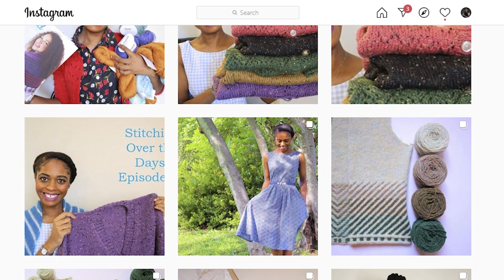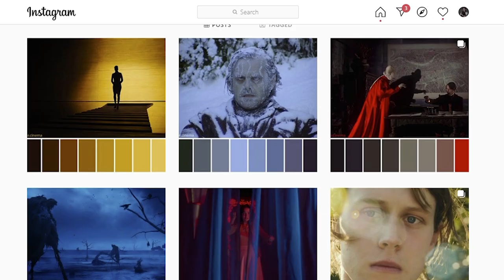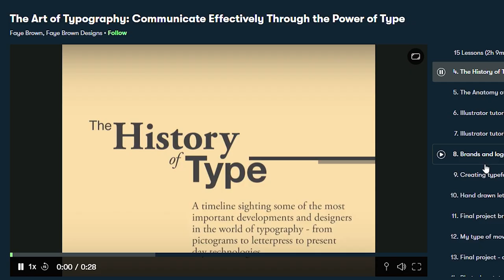JULY 2020 FAVORITES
Knitting, sewing, crafting, and beyond: Stuff I'm into this month.

SKILLSHARE.com
Try Skillshare free, for 2 months.

Editing software: Adobe Premiere Pro

- Camera I use to shoot my main episodes
- Lens I use to shoot my main episodes / photograph FOs
- My main tripod
- Favorite portable tripod
- Lighting kit

- Main vlogging / photography camera
- Main fancy vlogging / photography lens
- Main compact vlogging lens (compact)
- Favorite vlogging lens for b-roll / portrait lens
- Favorite Wide-angle vlogging lens

// SHOW NOTES

- Tudor Roses by Alice Starmore

- Instagram: @colorpalette.cinema (recommenced by @SockWitchery)

- Typography on a Skillshare